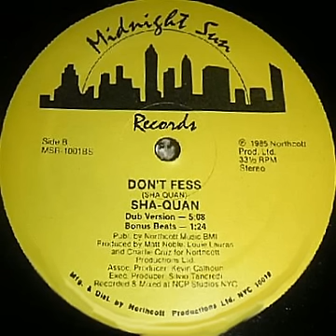Shaquan - Don't Fess : Dub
Sha-Quan - Dont Fess (Dub) 1985. Produced by Charlie Cruz , Louie Lauran, Matt Noble, Kevin Calhoun. Written by - Sha-Quan